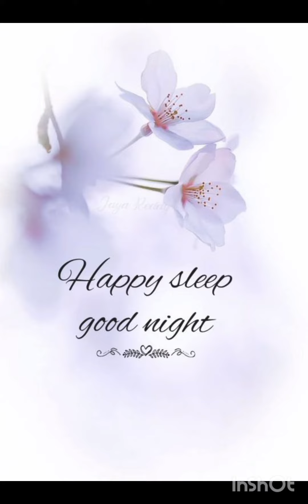Good Night Wishes